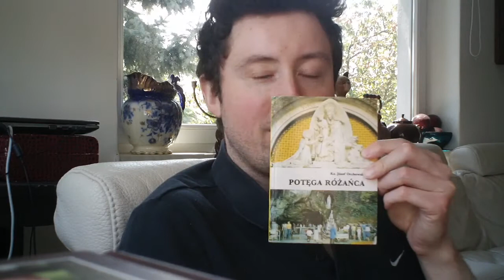How the Virgin Mary prays the Rosary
St Bernadette said the Blessed Mother prayed the Rosary with her. How is that possible? Can Our Lady pray to herself? Not quite. Here's a video explaining how it was done.